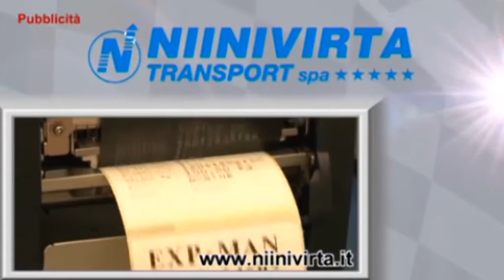Speciale Moto GP di Barcellona e 2^ prova del Campionato Italiano GT di Imola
Dagli studi televisivi di SPORTITALIA, saranno tanti gli argomenti che verranno affrontati dalla trasmissione che sta riscuotendo tantissimi consensi da parte di moltissimi telespettatori.

Si parlerà a lungo del drammatico week-end Spagnolo della Moto GP, dove il giornalista sportivo di Italiaracing Antonio Caruccio farà un attento focus.

Nel corso della puntata daremo tantissimo spazio anche al Campionato Italiano GT che ha svolto il suo 2° round stagionale presso l'autodromo Enzo e Dino Ferrari di Imola.
Presente all'interno degli studi televisivi il Padovano Riccardo Agostini che all'interno del tracciato Romagnolo si è reso ancora una volta protagonista a bordo della suo performante Lamborghini Huracan GT3 messa a disposizione dal Team Antonelli.

Ufficio Stampa
ON-RACE TV